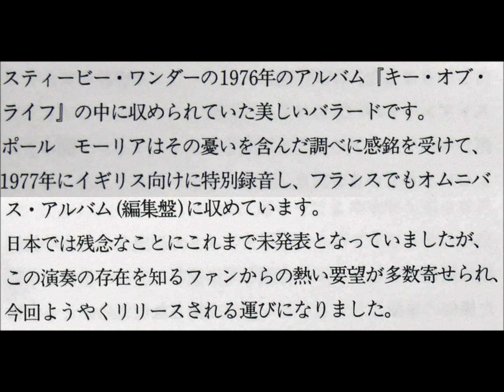Paul Mauriat – IF IT’S MAGIC イフ・イッツ・マジック